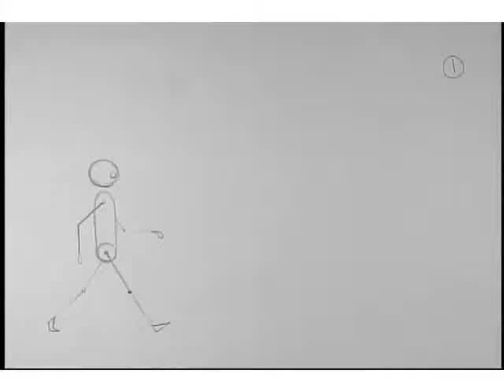13 Walk2 2DA 1312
2D Animation Class at FullSail